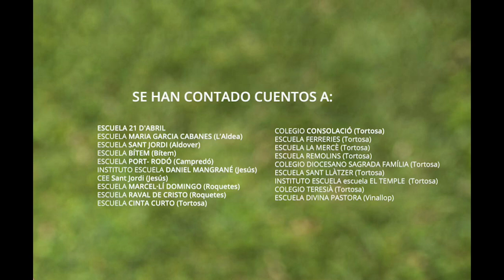Vincles Intergeneracionals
Vínculos Intergeneracionales fue impulsado en el año 2012 por la Biblioteca Marcel·lí Domingo con la colaboración de la asociación Amigas y Amigos de Tortosa para la UNESCO y el Departament d’Educació de la Generalitat de Catalunya. La biblioteca coordina un grupo de abuelos y abuelas que realizan cuenta cuentos a la biblioteca y a las distintas escuelas de la ciudad y pueblos cercanos dónde se promueve el diálogo entre generaciones y el gusto por la lectura:
- los niños mejoran la comprensión lectora y descubren todo lo que puede dar de sí la relación con los abuelos y abuelas, trabajan emociones, valores y sentimientos.
- Los abuelos, colaboran en el aprendizaje de los pequeños, trabajan la memoria y se mantienen activos.
- Los cuentos son el hilo conductor y una herramienta hacia un modelo respetuoso con las personas y con el planeta (ODS Objetivo 4: Garantizar una educación inclusiva, equitativa y de calidad y promover oportunidades de aprendizaje durante toda la vida para todos).